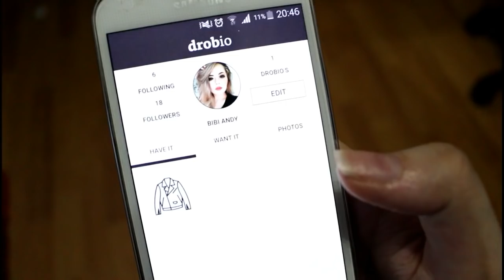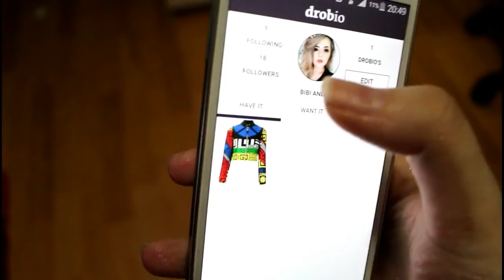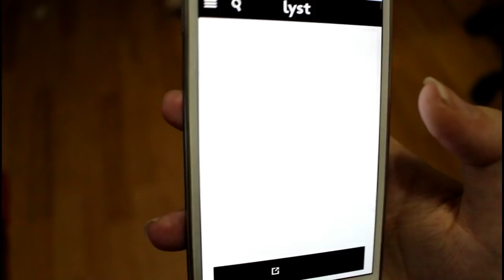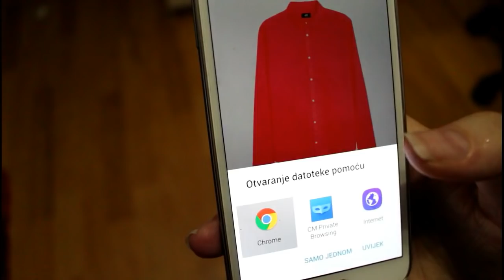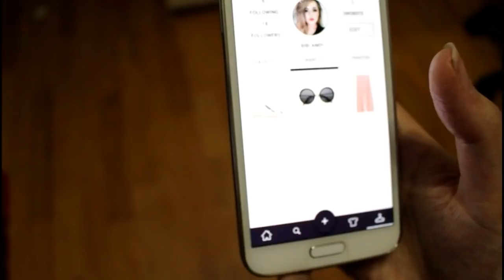SKORO SAM ZAPALILA KUPAONU | BiBi Andy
❤You can find me here too! Come and hang out with me!❤

❤PS: You are beautiful!❤